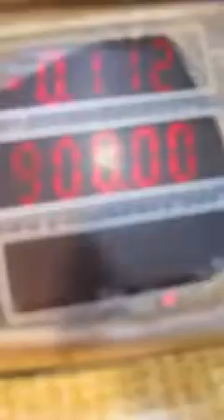बहुत ही बेहतरीन सीख है इस वीडियो को पूरा देखे